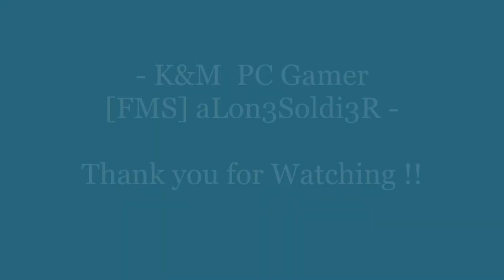Fortune's Keep Season 4 new map WarZone 18+ Best Moments Part 3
GAME CONTENT: Call of Duty - WarZone Fortune's Keep Season 4 new map

Mode: WarZone Fortune's Keep (basically a Resurgence TDM style of gameplay)

SEASON FOUR  RELOADED —

Fortune's Keep is a map available for Call of Duty: Warzone designed for the Resurgence mode. The map was released on June 22nd, 2022 with the Season Four of Call of Duty: Vanguard. The map takes place on a island in the Adriatic Sea.

Trivia stuff
-Fortune's Keep was primarily developed by High Moon Studios.
-According to the chyron at the start of a match, the map takes place on September 21st, 1976.

What is Warzone fortunes keep?

Fortune's Keep is the latest Warzone map inspired by real-world locations in the Mediterranean. "We wanted this map to be timeless and feel like it could be a real location that you could visit.

Games Radar says:

Warzone Fortune's Keep has dethroned Rebirth Island as the battle royale's best map

Warzone Fortune's Keep has lured me back to the battle royale with its beautiful visuals and pitch-perfect map layout.

Warzone Fortune's Keep has done the impossible. Not only has it convinced me to return to the battle royale after months away, but it's officially replaced Rebirth Island as the best Warzone map yet. Rebirth Island was just reintroduced back into the Call of Duty: Warzone playlist rotation, but I haven't played a match on it – and I don't know if I will.

** Music soundtrack **
TITLE                                                   ARTIST                                            GENRE
Duration: 0:00